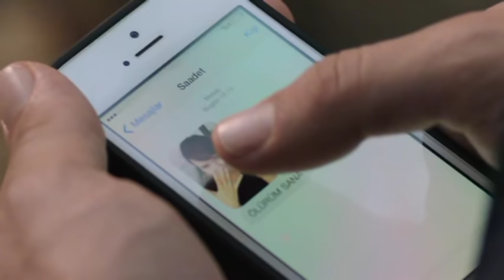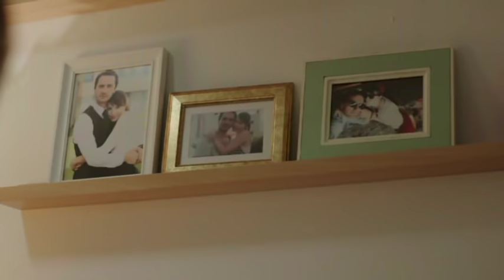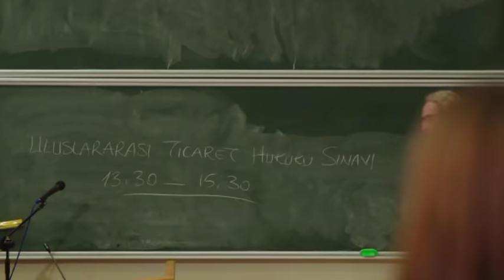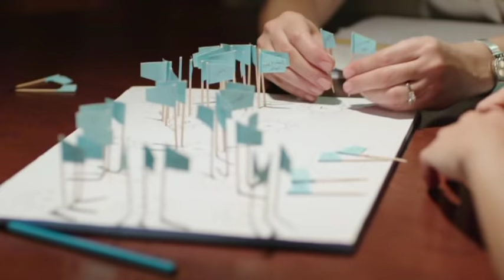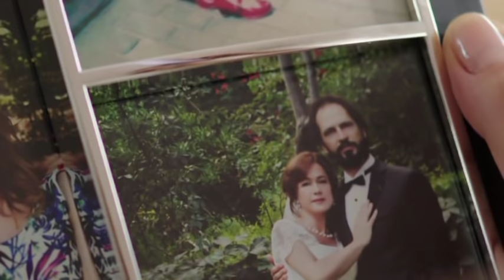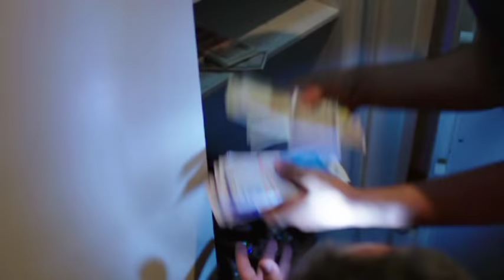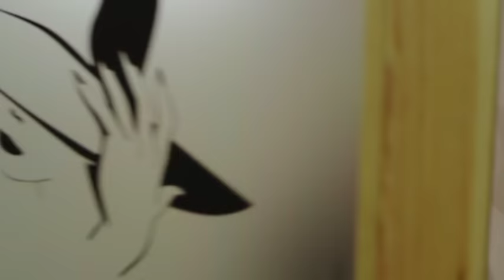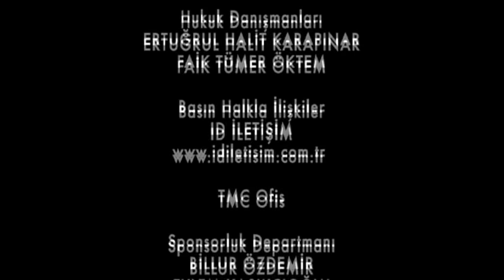Gönül İşleri 1. Bölüm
Senaryo: Necati Şahin
Yönetmen: Türkan Derya, Ulaş Cihan Şimşek, Murat Aksu
Yapımcı: Erol Avcı
Yapım Şirketi: TMC Film
Oyuncular:  Sinema Kobal, Selma Ergeç, Bennu Yıldırımlar, Timuçin Esen, Can Yaman, Fırat Çelik, Sezai Aydın, Pamir Pekin, Kaan Yılmaz, Nihan Büyükağaç, Zerrin Nişancı, Gümeç Alpay